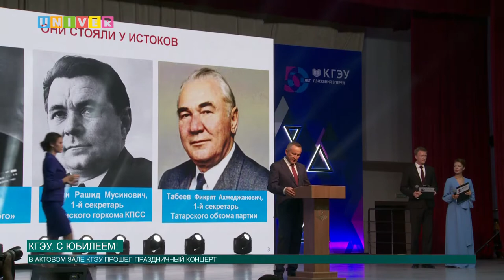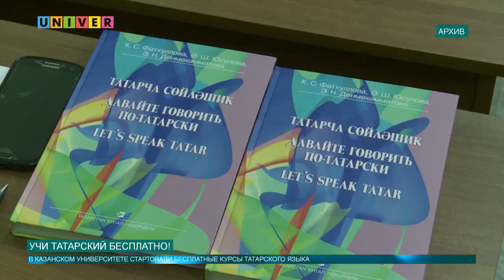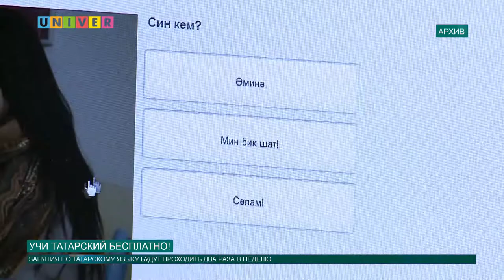Новости КФУ от 20.09.2018